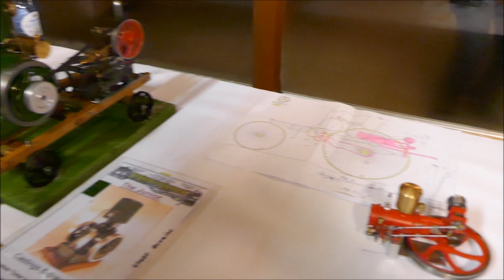Stoomavond 2018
Op 21 december vond traditie getrouw weer de stoom avond plaats. Op deze avond blikken we terug op de afgelopen Great Dorset Steam Fair en draaien hier een film van. In de pauze tonen verschillende hobbyisten iets van hun werk van afgelopen jaar.